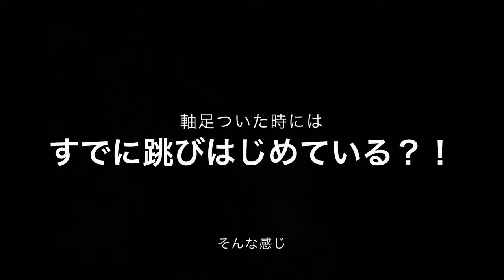レバンガ北海道 折茂選手のシュート研究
87Basketball Lab
バスケットボールを中心に
さまざまなスポーツや事柄を切り口として
考えて行く

JBA公認C級コーチ 宮本
ゴルフ歴8年
ゴルフに関係する職に複数関わる
クラブ好き

まで